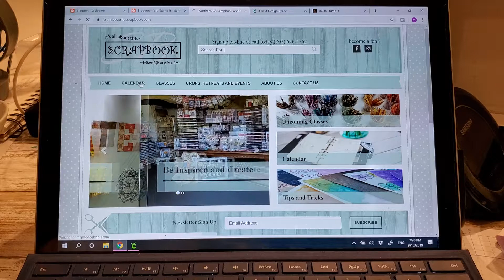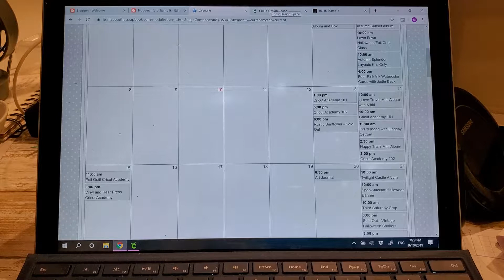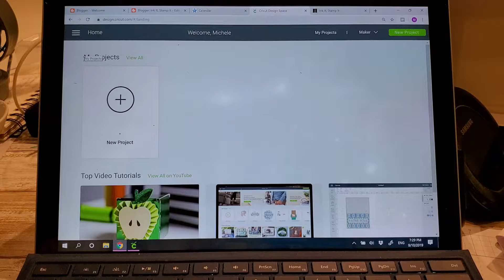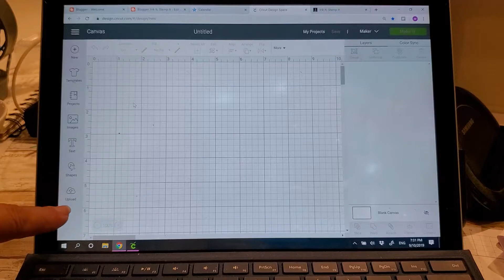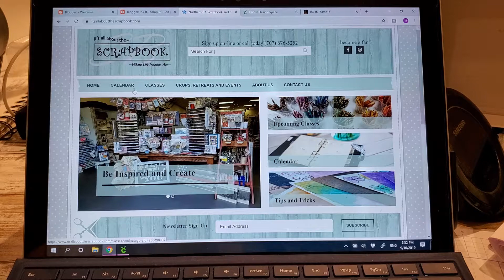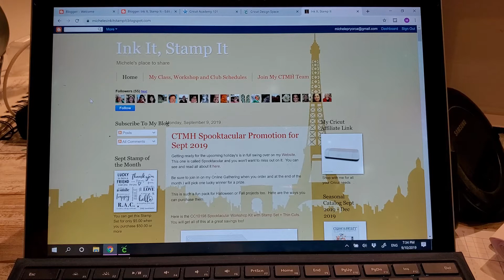My Cricut Academy Classes at It's All About The Scrapbook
In this video I explain what we will be covering in each of my Cricut Classes that I teach.  You can check on times, dates, and availability for all of my classes from now until Dec, 2020.
You will find Cricut Academy Classes 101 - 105 as well as Vinyl, Easy Press, and lots of others too.